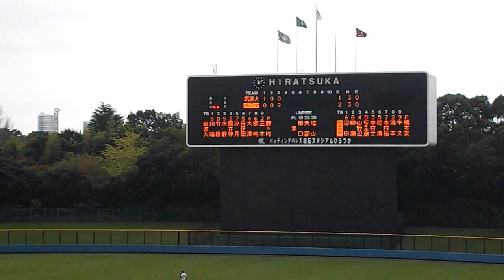桜美林大 山野辺翔（内野手） 筑波大戦 逆転タイムリーヒット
2015年9月27日 首都大学リーグ1部　秋季筑波大戦3回裏